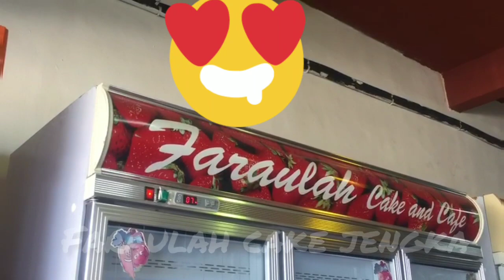Surprise | Delivery | Destinasi Paling Jauh | Kemana tu?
ORDER SURPRISE DELIVERY
HAPPYKAN INSAN TERSAYANG ANDA
KLIK LINK DI BAWAH